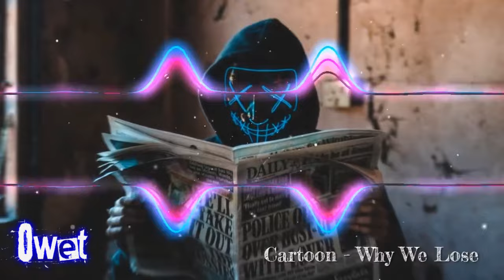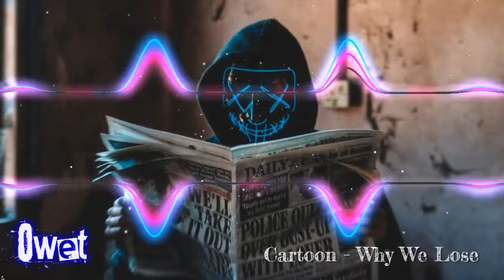Cartoon - Why We Lose 🎵 Edm Bass Bossted 🎵 Music Gaming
apabila channel ini mencapai 10k subscriber, semua music akan berganti lisensi menjadi creative commons-stribusi
Terima kasih kepada kalian yang sudah suport kami ,
jangan lupa dukung kami terus dengan
agar kami bisa lebih baik untuk berkreatif lagi dan lebih semangat lagi...